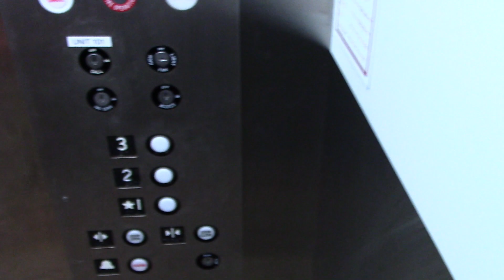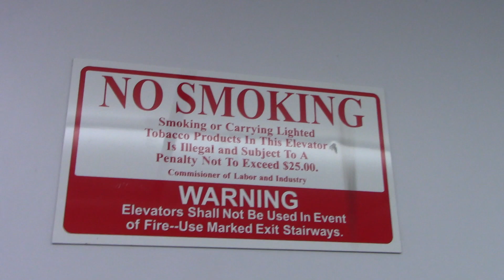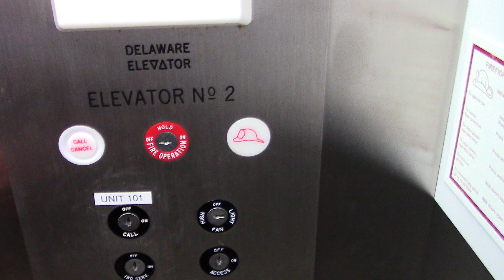Delaware Hydraulic Elevator - Bella Sun Condominium - Ocean City, MD | ECFE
Recorded July 12, 2023. This is an anomaly. I believe this to be original, yet has a miniscule capacity, and the machine room is on the top floor. Very strange elevator. © Elevator and Ceiling Fan Enthusiasm.